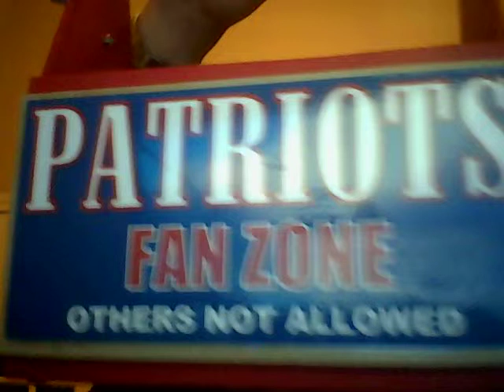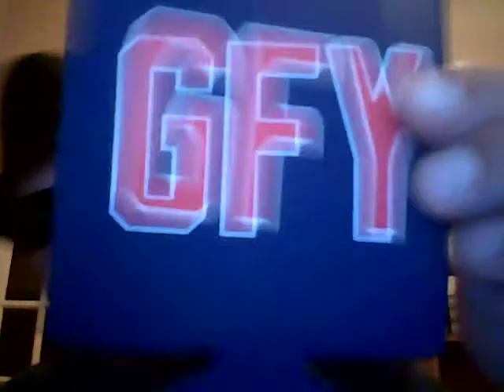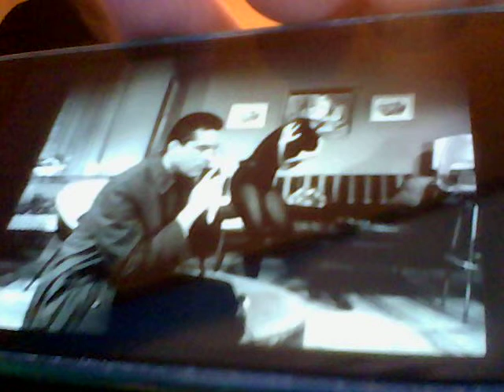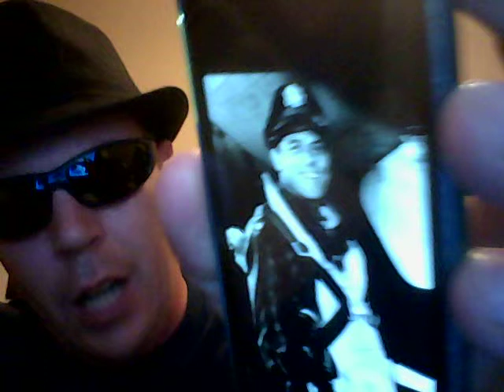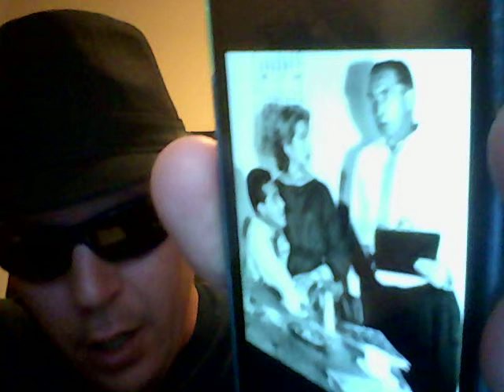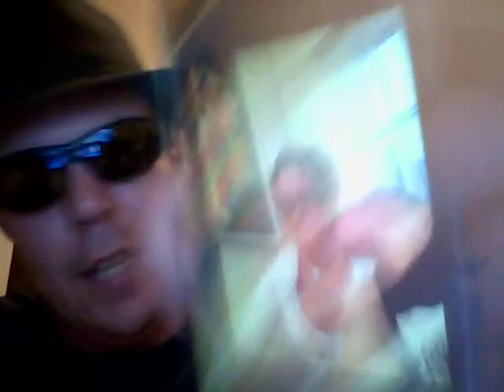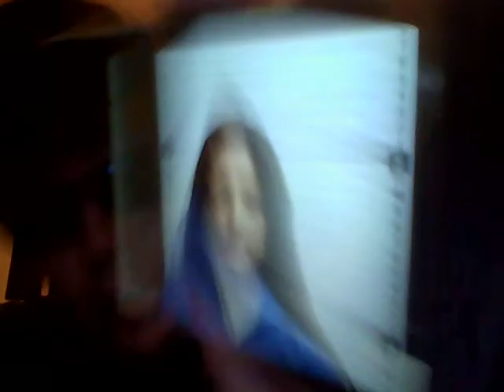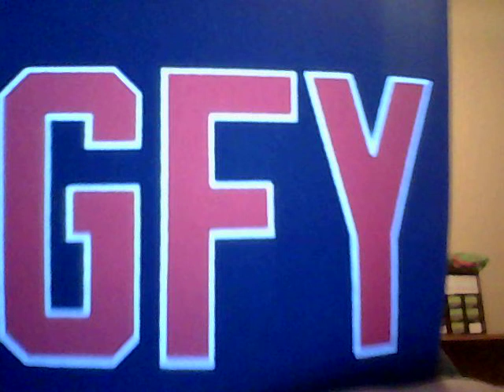Beer And Song Of The Day October 13, 2014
Today's Beer Of The Day is Harpoon Pumpkin UFO @ 5.9% ABV from Boston, Massachusetts and Windsor, Vermont. Today's Song Of The Day (lyrics) is Country Blues (lyrics) by Muddy Waters from 1941. Birthday shout outs go to my good friends Courtney (niece), Justin, Micky, Jacquie, Marion, Dan, Jean, J.R., Neal, Gary, and Sparkle. A VERY happy 7th wedding anniversary shout out goes to my good friend Melodie and her wonderful man Bob. A VERY happy engagement announcement goes to my good friend Phil and his wonderful lady Magen. Additional shout outs go to my good friends George, Jenn, and Brian. This show was flat out fantastic! Hope you all enjoy it!